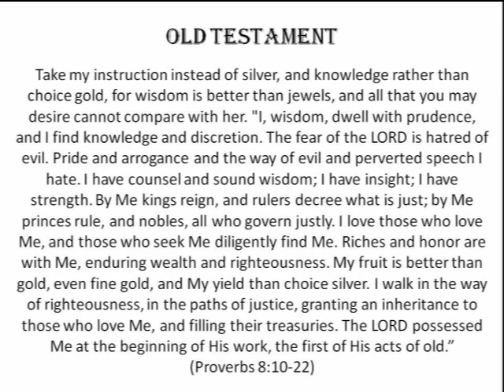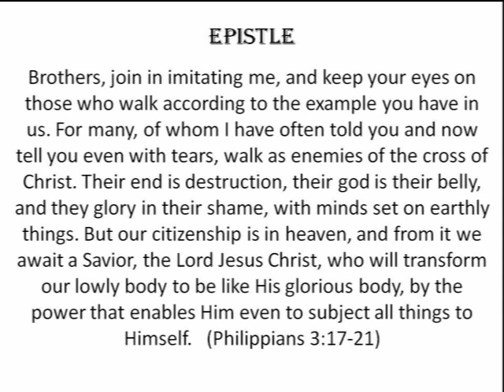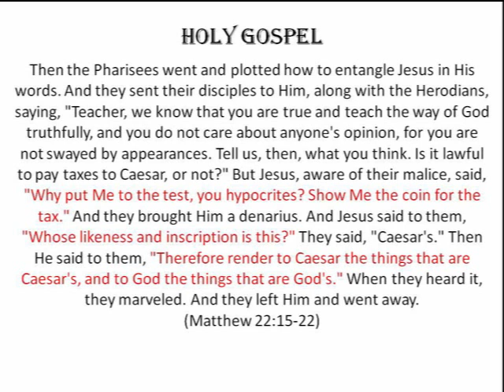Trinity 23 Sermon (November 15, 2020)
"Render unto Caesar what belongs to Caesar, and render unto God what is God's."  What does this mean?  What does this NOT mean?